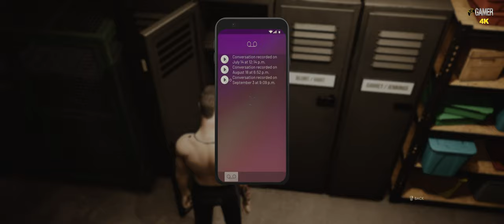Vampire The Masquerade – Swansong Part 14 ( WALKTHROUGH - 4K - 60FPS - PC ULTRA - No Commentary )